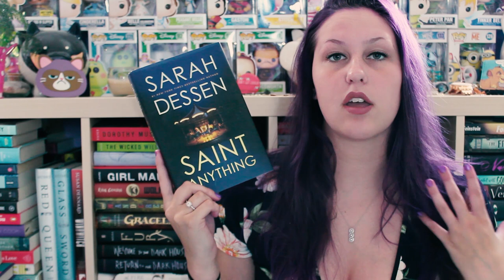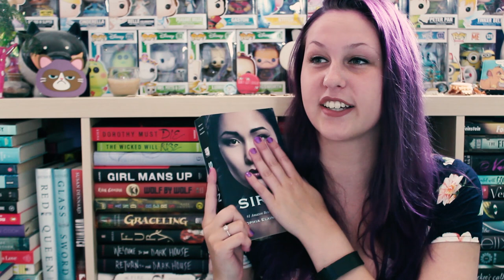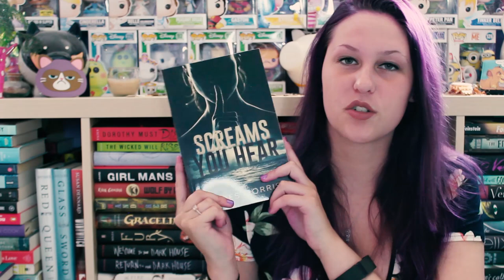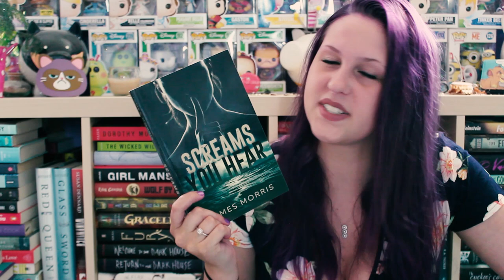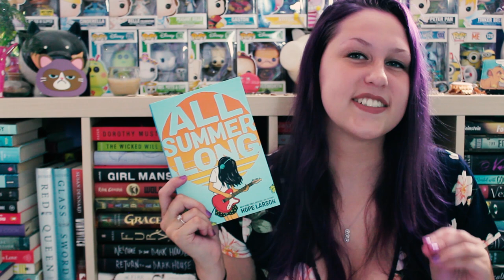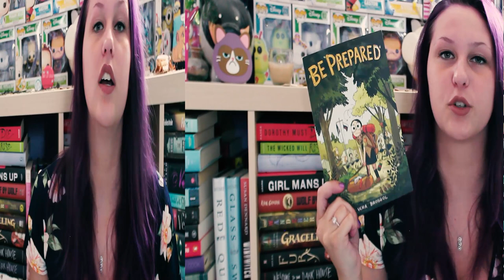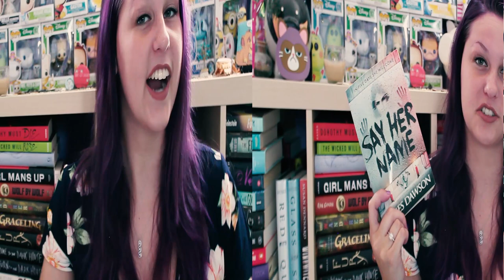MAY WRAP-UP 2018 | PART 1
Ya girl read a lot of books.